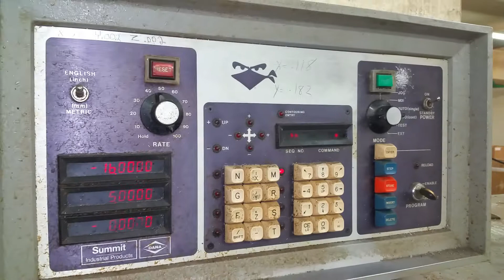Shizuoka VMC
Taken at owner's shop on 10/26/17 by MDES
Vertical Machining Center
Manufacturer: Shizuoka
Model: AN-S
Table: 51" x 11"
Travels:
...X - 32"
...Y - 18"
...Z - 17"
Spindle Speeds: 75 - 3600 RPM
Spindle Taper: AST 40
Motor: 3 HP
Features:
...Bandit CNC Control
...Coolant
...ATC: 20 Slots (requires repair; owner currently loading tools manually; watch in video below)
...All manuals available
Machine Weight: Approx. 5,730 lbs.
Machine Dimensions: Approx. 120" x 80" x 96"

Machine is under power; machine is available for inspection.
Buyer responsible for freight logistics and expenses.
Seller agrees to load machine onto Buyer's transportation.

Contact MD Equipment Services LLC to schedule inspection, pickup, or purchase.

Buyer to verify all specifications and options of equipment prior to purchase.
The equipment is authentically represented.
The Seller disclaims any warranty, expressed or implied, of the year, model, hour reading, guarantee of merchantability or fitness of the equipment; the goods are sold in an "As Is, Where Is" condition.
The seller warrants that the goods are free and clear of all liens, indebtedness, or liabilities.